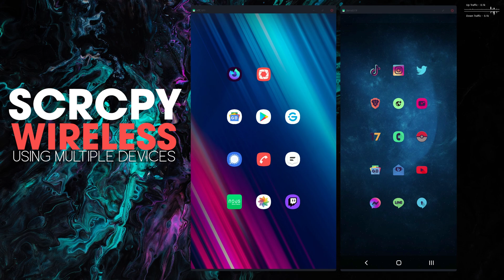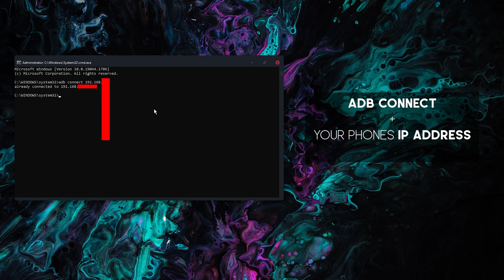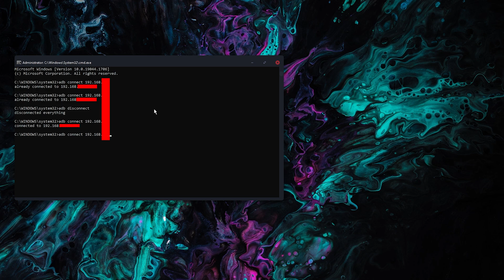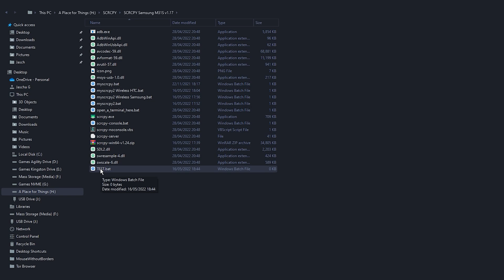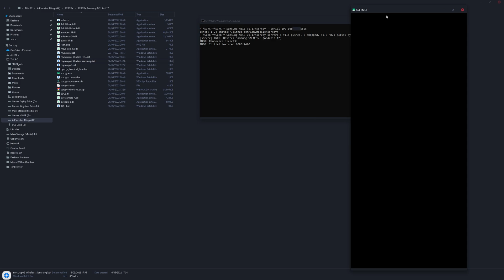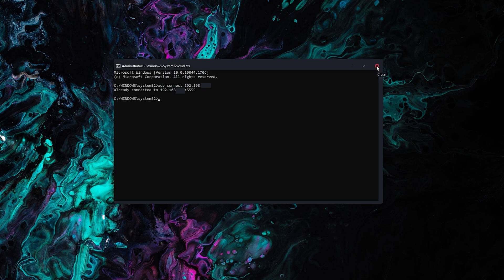Set up multiple devices using SCRCPY wireless.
MOBILE VIEWERS: Please use pinch to zoom on your phone if you can't see properly.

If you want to use SCRCPY with multiple devices over a wireless (WiFi) connection. This video will take you through the process. Please keep in mind that you will need to have completed two other steps first. You will find links to those below, as well as plenty of other SCRCPY content.

Making the most out of SCRCPY
Below you will find a list of all our other SCRCPY content.
Stuff that is essential if you really want to make the most out of using SCRCPY.

Song: Deep Space